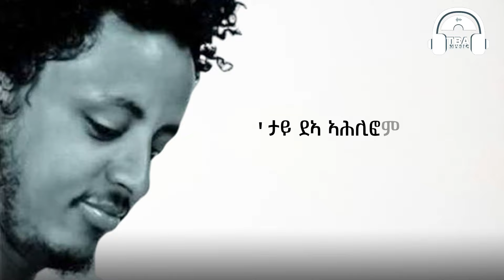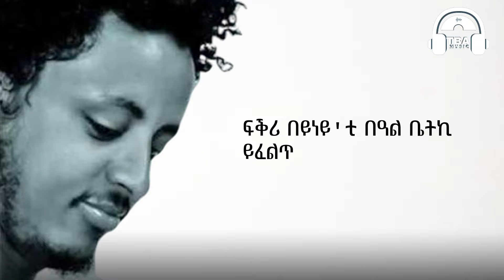TBA MUSIC - (ዋና) Dawit H/slassie - Wana (Lyric Video)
ትግርኛ ደርፊ: ዳዊት ሃይለስላሴ - ዋና_ግጥሚ | 2020
Tigrigna Music: Dawit Haileslassie - Wana (Lyric Video) | 2020